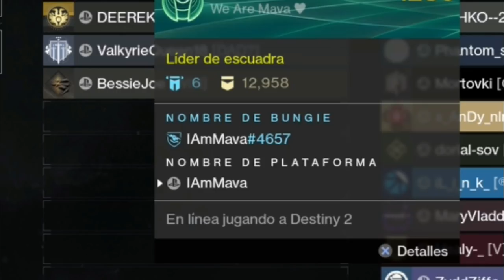Lorentz.EXE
Hola, Dudes!
Ya me voy a la vacuna!!! LOS AMOOOOOO!
Actualización: Ya me vacunaron jaja lo sigo amandooo!